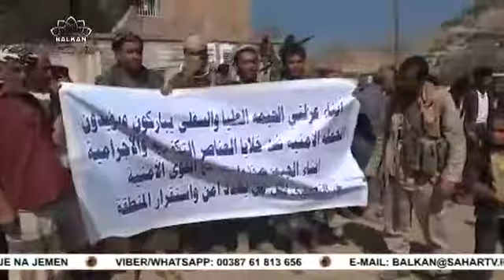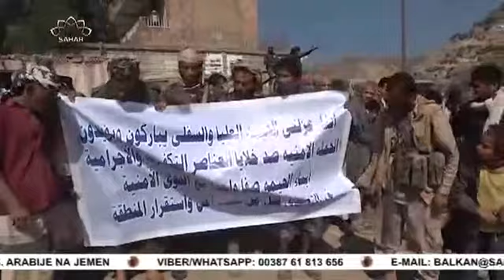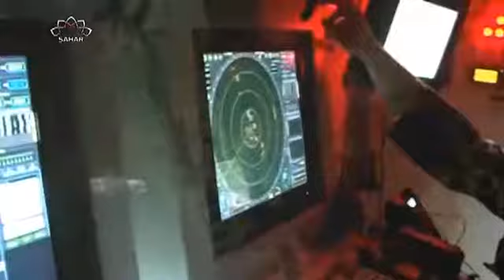Iz drugog ugla :Nastavak napada saudijske koalicije na Jemen